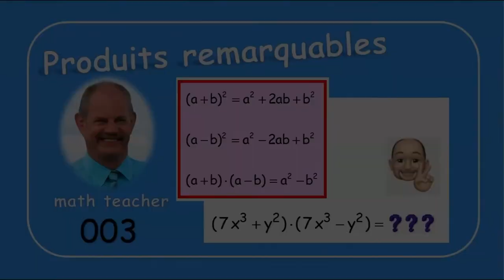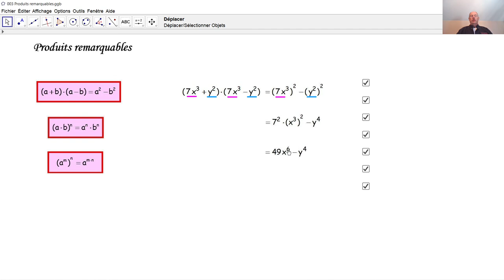Produits remarquables 003